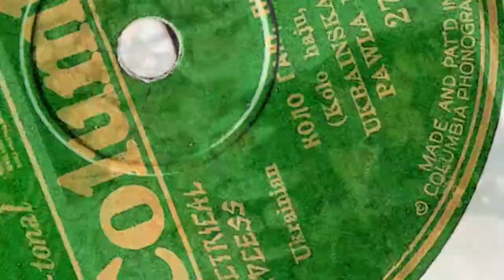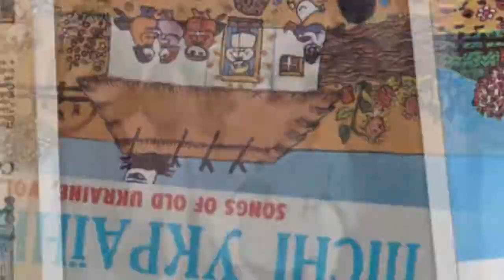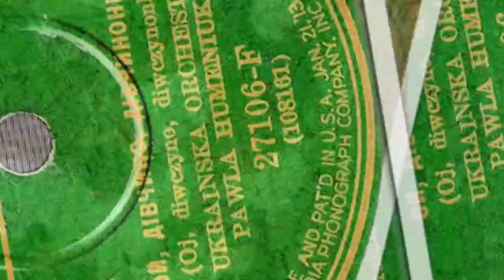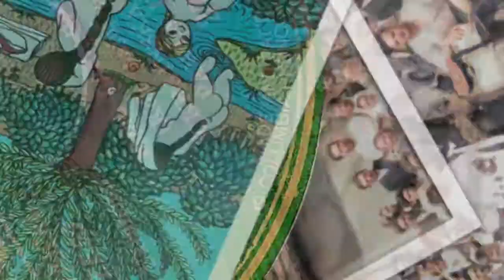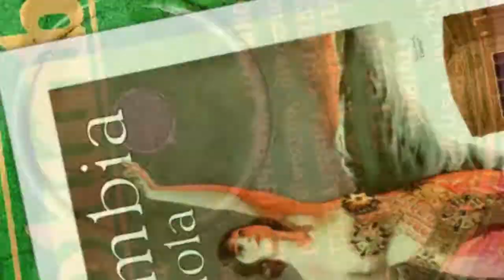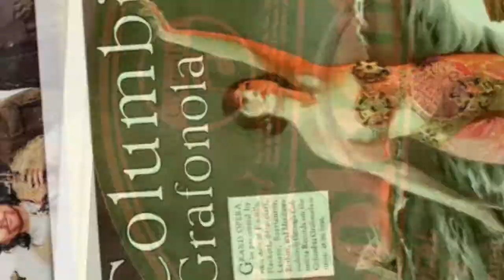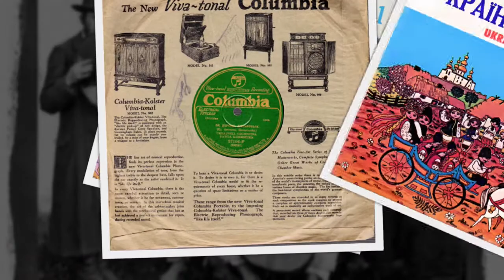Rus'-Ukrainian 78rpm recordings, Columbia 27106-F. Коло гаю, приходжаю / Ой дівчино, дівчинонько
New York City, June 1927. Columbia 27106-F. Side 1: Коло гаю, приходжаю  (Kolo haju, prochodzaju - I'm strolling by the grove), Side 2: Ой дівчино, дівчинонько  (Oj, diwczyno, diwczynonko Oh, girl, my girl). Instrumental, Ukrainska Orchestra Pawla Humeniuka.